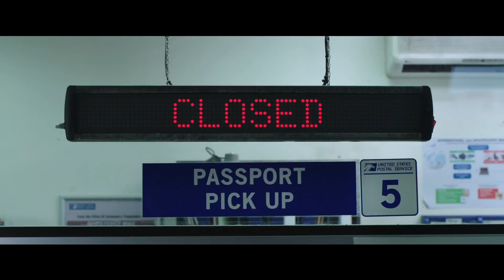TOM HOLLAND ALL MOVIE TRAILERS HD (Must Watch)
00:00 - SpiderMan Far From Home
02:35 - Avengers Endgame
04:58 - Avengers Infinity War
07:13 - The Current War
09:36 - SpiderMan Homecoming
11:44 - Pilgrimage
13:37 - The Lost City Of Z
15:28 - Edge Of Winter
17:57 - Captain America Civil War
20:13 - In The Heart Of The Sea
22:36 - How I Live Now
24:36 - The Impossible
HD